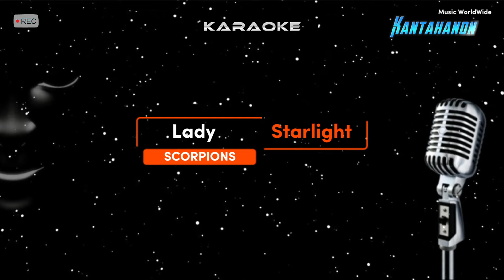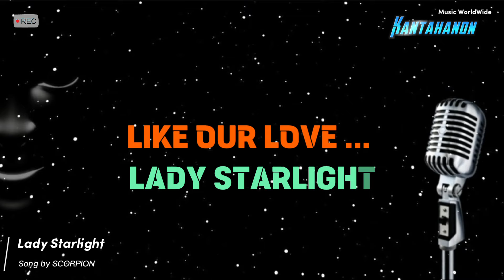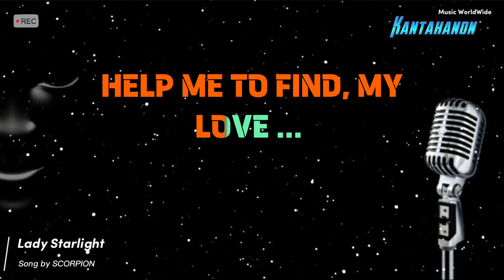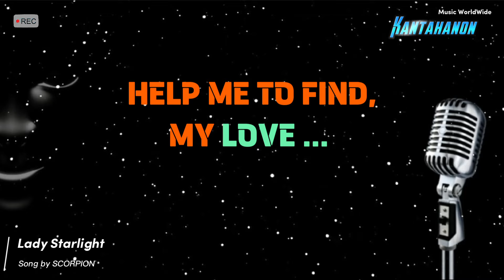LADY STARLIGHT / SCORPIONS / KARAOKE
LADY STARLIGHT BY SCORPIONS KARAOKE.
Updated Version from Kantahanon. Please Enjoy and have Fun.

KANTAHANON KARAOKE
PROKAR KARAOKE